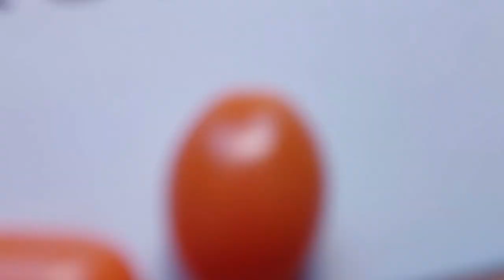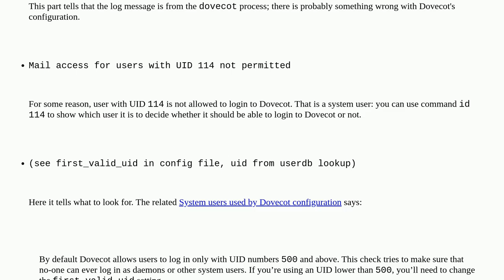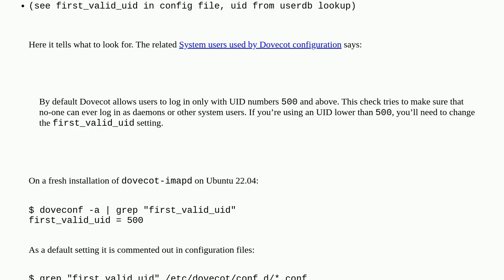Dovecot - rcpt : Failed to initialize user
A special thanks goes out to the community

  postfix dovecot ubuntu